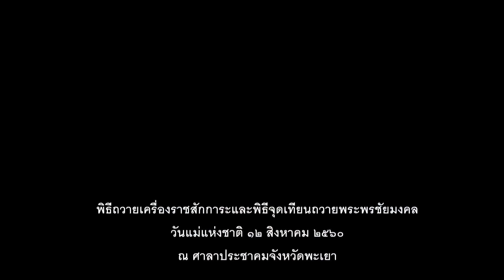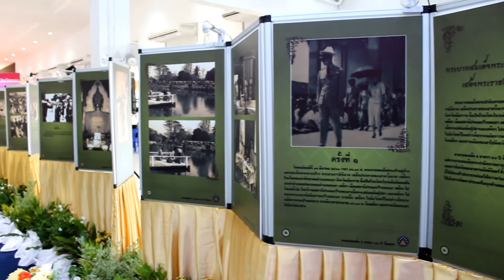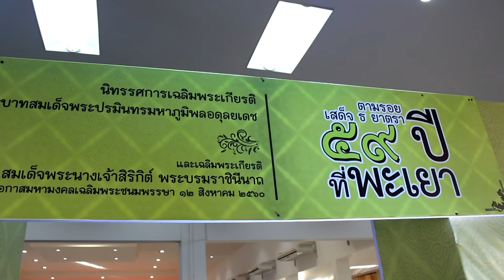พิธีถวายเครื่องราชสักการะ จุดเทียนชัยถวายพระพรชัยมงคล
ผู้ว่าราชการจังหวัดพะเยา นำข้าราชการ และชาวจังหวัดพะเยา ประกอบพิธีถวายเครื่องราชสักการะ จุดเทียนชัยถวายพระพรชัยมงคล ถวายสมเด็จพระนางเจาฯ พระบรมราชินีนาถ ในรัชกาลที่ 9 เนื่องในโอกาสวันเฉลิมพระชนมพรรษา 85 พรรษา 12 สิงหาคม 2560 ​

วันนี้(12 ส.ค.) ที่บริเวณศาลาประชาคมจังหวัดพะเยา นายณรงค์ศักดิ์ เฉลิมเกียรติ ผู้วาราชการจังหวัดพะเยา นําขาราชการ ทหาร ตํารวจ พอคา และประชาชนชาวจังหวัดพะเยา กวา 1,000 คน ประกอบ พิธีถวายเครื่องราชสักการะ พานพุ่มเงิน พุ่มทอง และจุดเทียนชัยถวายพระพรชัยมงคล ตอหนาพระบรมสาทิสลักษณ สมเด็จพระนางเจาฯ พระบรมราชินีนาถ ในรัชกาลที่ 9 เนื่องในโอกาสวันเฉลิมพระชนมพรรษา 85 พรรษา 12 สิงหาคม 2560 ​